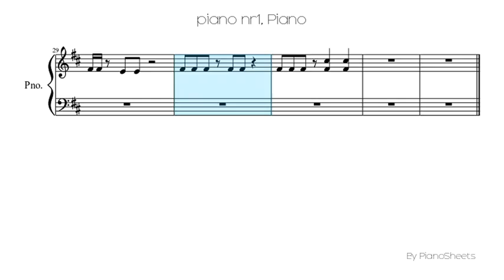piano nr1 [Piano Solo]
Piano Solo Sheet: piano nr1